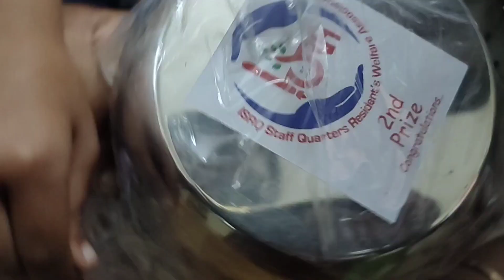New Year 2024 Program at ISRO Quarters | Dance performance | NEW YEAR ആഘോഷങ്ങൾ